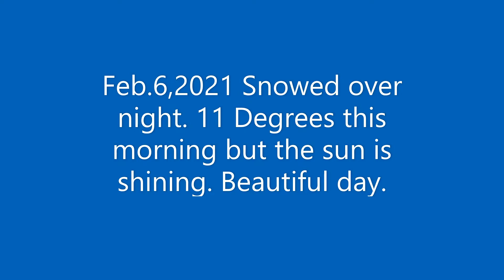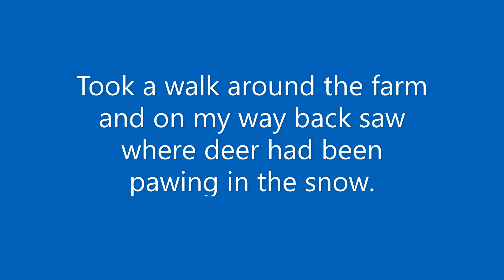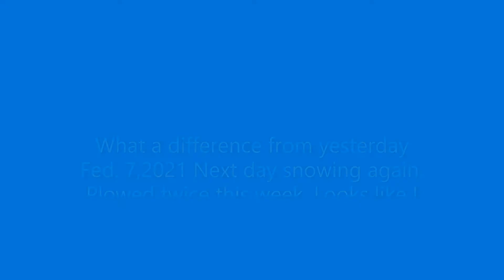Feb.6,2021 11° but sun is shinning.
Beautiful day even though the temp is 11° the sun is shining. Had about 4" of snow overnight. Next day and it is snowing again. Looks like I'll be plowing snow later today.